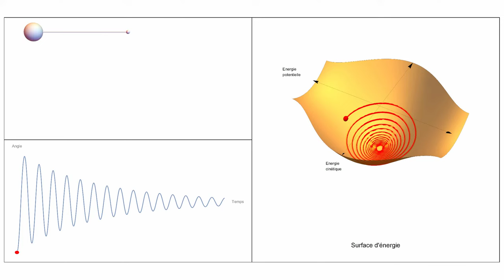Pendulum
The oscillations of a pendulum are associated to various signals. The time-angle relationship is shown on the bottom left inset. The energy level and the nature of this energy are illustrated on the right pane. Note the constant conversion between potential and kinetic energy. As the energy gets dissipated, the amplitude of the movement shrinks.